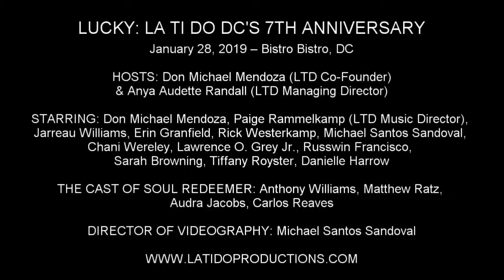Don Michael Mendoza - "Unforgettable" (Nat King Cole)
LUCKY: LA TI DO DC'S 7TH ANNIVERSARY

January 28, 2019 – Bistro Bistro, DC

HOSTS: Don Michael Mendoza (LTD Co-Founder) & Anya Audette Randall (LTD Managing Director)

STARRING: Don Michael Mendoza, Paige Rammelkamp (LTD Music Director), Jarreau Williams, Erin Granfield, Rick Westerkamp, Michael Santos Sandoval, Chani Wereley, Lawrence O. Grey Jr., Russwin Francisco, Sarah Browning, Tiffany Royster, Danielle Harrow

THE CAST OF SOUL REDEEMER: Anthony Williams, Matthew Ratz, Audra Jacobs, Carlos Reaves